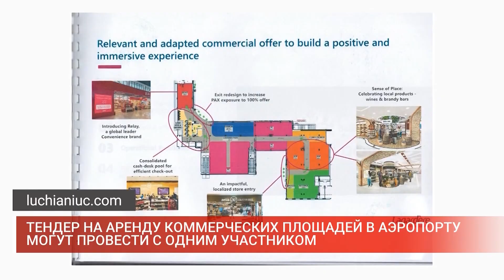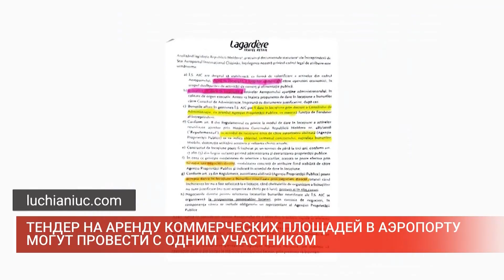Tендер на аренду коммерческих площадей в аэропорту могут провести с одним участником